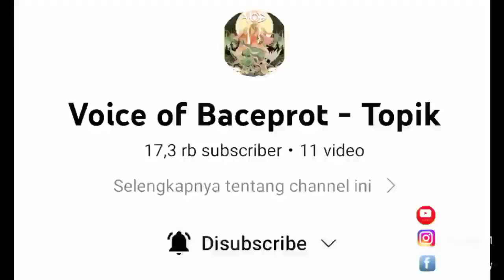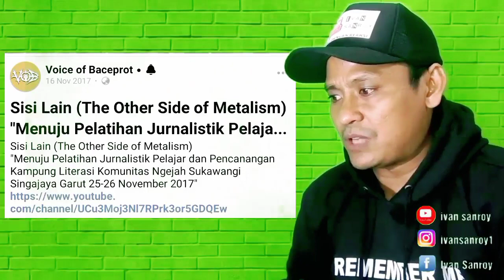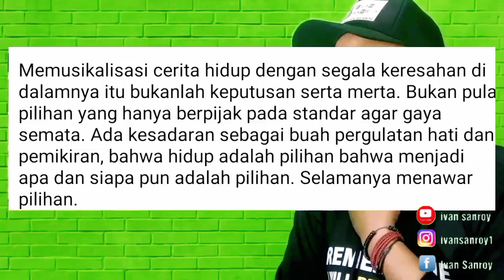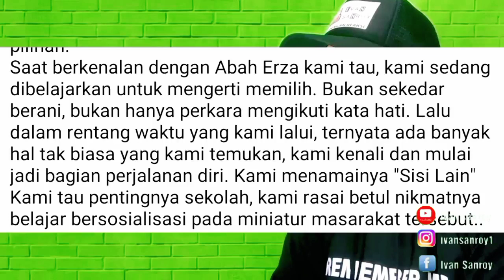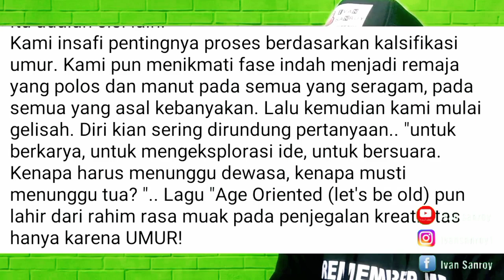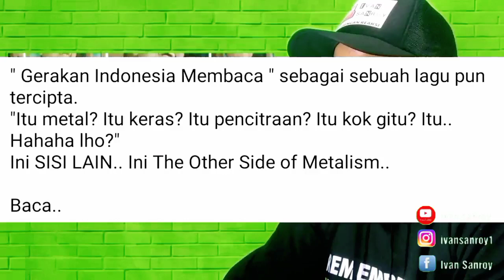NONTON SEKARANG!!!! SISI LAIN VOB 2017 TERYATA TERKUAK DI TAHUN INI !!!